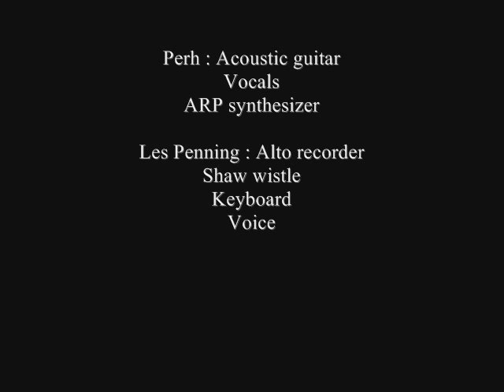Perh & Les Penning - The Kyte song (Demo February 2013)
With lirycs on spanish and english.

Perh Martínez & Les Penning
The kyte song (Demo.February 2013)

Lirycs by Xana Álvarez & Perh

Sleeve design by Xana Álvarez

Thanks to Les Penning for his art and for his friendship..

Estrofa I

Debajo del sol y encima de la tierra
Donde sólo un pájaro puede llegar
Va mi corazón atado a una cometa
Desde las montañas más allá del mar

Estribillo :

Con la sensación de ser original
Una melodía sin final...

Estrofa II

Puedo contemplar de cerca las estrellas
Y ver como hormigas la gente pasar
Me pongo a silbar cuando el viento me eleva
Una melodía que no tiene final

Y la sensación de sentirse especial
Desde mi montaña hasta el mar...

The kite song (Lirycs : Xana Alvarez & Perh Martínez - Music : Perh Martínez)

Strophe 1

Under the sun and upon the land
Where only a bird could reach
Goes my heart, tied to a kite
From the mountains beyond the sea

chorus

With the sensation of being original
Un endless melody

Strophe 2

I can gaze closely the stars
And see the people small as ants
I start to whistle when the wind blows me up
An endless melody

chorus

Un endless melody

With the sensation of feeling special
From my mountain to the sea.